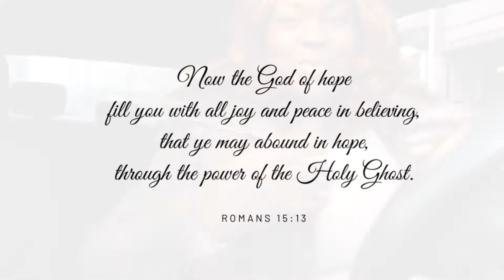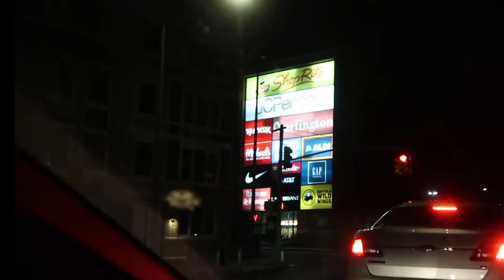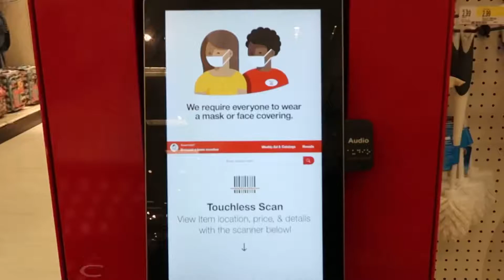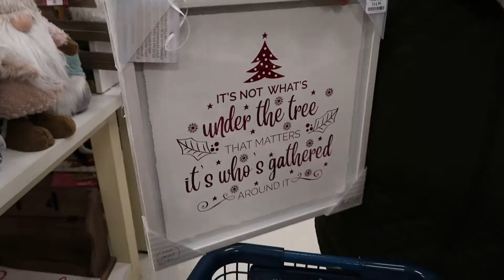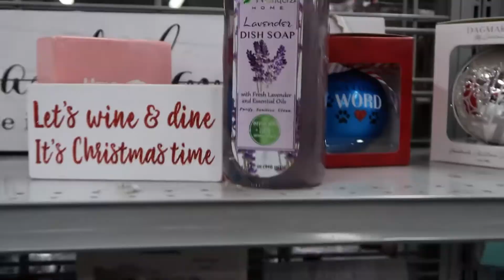Checking Off the List 📜 || Vlogmas 2020: Day 7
Hi Friends! 🤍

I’m back with another video for Vlogmas!!!

Cheers to me for upload #7 👏🏽👏🏽👏🏽👏🏽

Not sure if we’ll be doing 25 days of Vlogmas or just 12 days, but as long as I can keep up I’m going to keep going!!!

Todays video is another one out shopping. This time I’m with my mother in law and we’re hitting the stores for more Christmas decorations... smh

Let me know... are you enjoying the Vlogmas content?

Are there any video ideas that you’d like to see me do.